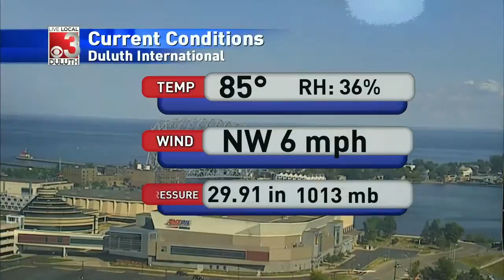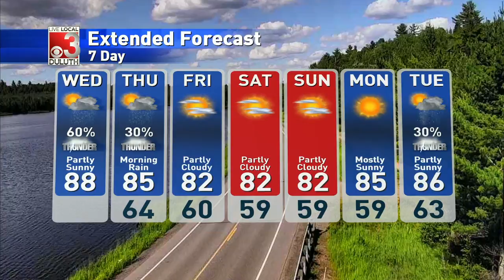davewx2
upLynk Clip